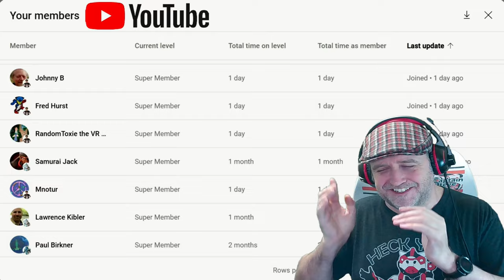Towers Of Aghasba - A Typical Day Playing The Game - Few Tips & Tricks - EP11